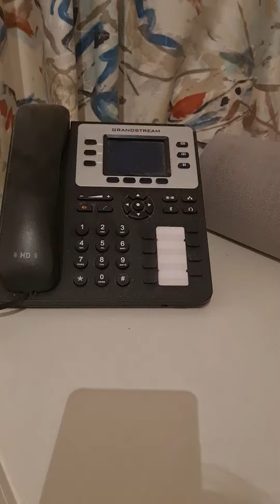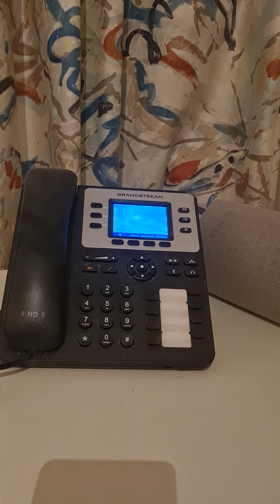improvements at my asterisk phone home assistant end point.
controlling my bedroom music with my voip phone.

asterisk/home assistant/mpd/snapcast/spotify